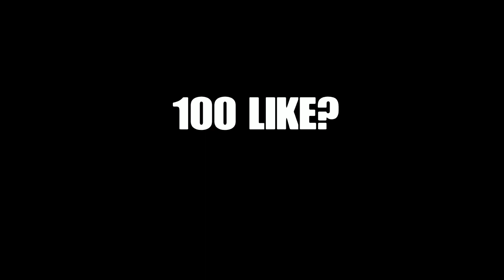MINECRAFT BED WARS SU PS4